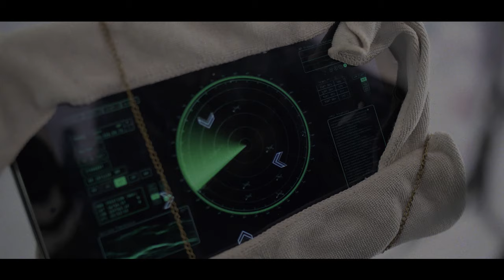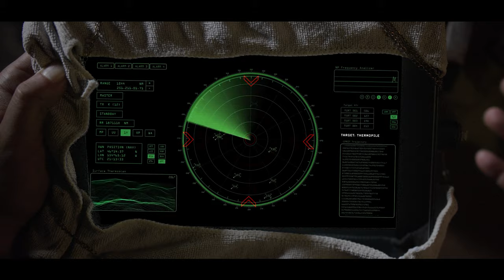Fabiz - Thermopile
Réalisation : Anthony Simon
Montage: Anthony Simon